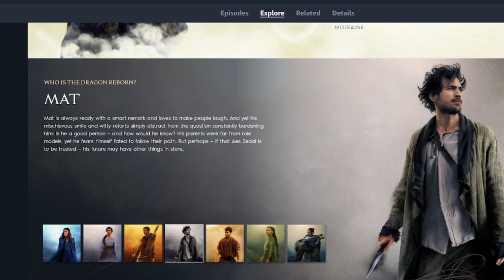Character of Matrim Cauthon Assassinated in Wheel of Time TV Show? Observations and Mini Rant?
The Wheel of Time TV show is on the eve of release, and some of the tiny hints and pieces of information that have been released have raised some concerns about our favorite Gambler, Is it the Matt We love or an Imposter!